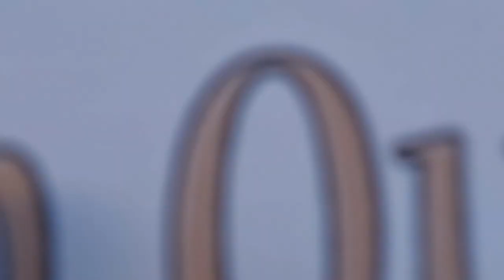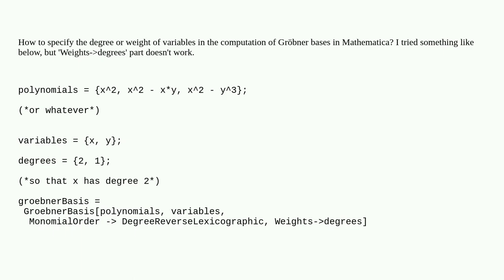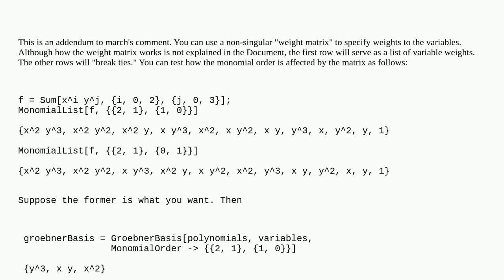Mathematica: Grading and Groebner bases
Grading and Groebner bases

A special thanks goes out to the community

  groebner-bases